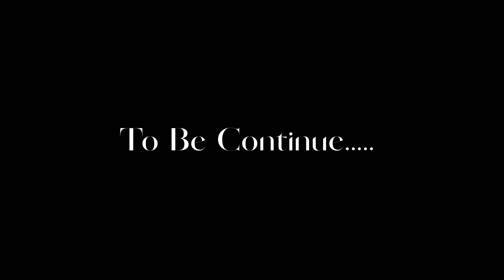Puri Jagannath Mandir Video 2023 || Puri Tour || Puri Jagannath Temple || Puri Beach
Puri Jagannath Mandir Video 2023 || Puri Tour || Puri Jagannath Temple || Puri Beach @Odishavlogs5k

Hi! I’m [soumya]. On my channel, you will find [topic].
Hit like 👍👍
BRAND PROMOTION:-